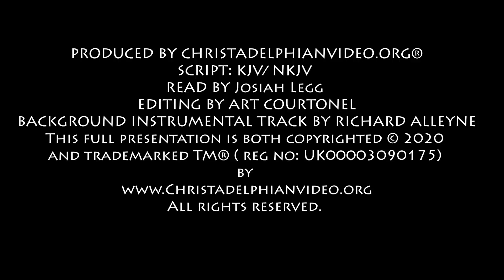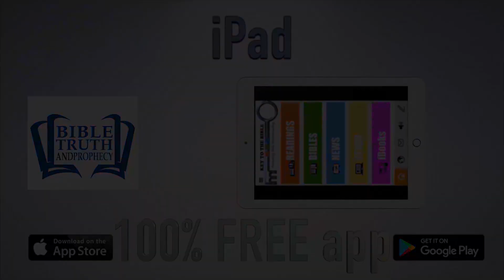Daily Bible Readings from the Christadelphian Readings Plan for 23rd May Josh 9, Isa 13, 1 Tim 4-5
Christadelphianvideo Bibletruthandprophecy christadelphianstalk Christadelphians Christadelphian The Bible Companion (or Bible Reading Planner) is a guide developed by the Christadelphians to aid reading the Bible.
It was designed to help you read the old testament once and the new testament twice each year.
These readings which we feature are recorded using the KJV or the NKJV of the Bible and we hope will be helpful to those who may struggle with time or who have poor eyesight.